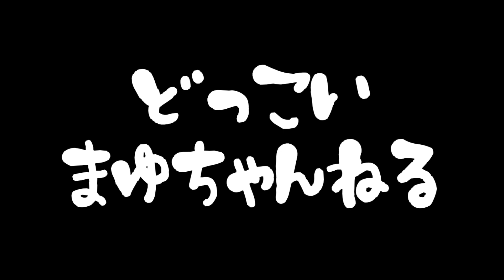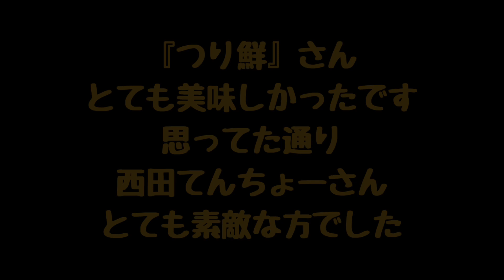【鬼絞め】釣り人必見！あのお方に会いにいきます！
ᗦ↞◃
22/8/6
魚を美味しく頂く🙏
その為には釣った後の絞め方
今大好きなYouTube
『魚屋のつり鮮ぴっちぴちTV』さん
大阪にお店あるんだなぁ…
食べたい！思ったら速行動！
広島→大阪　行って来ました⤴︎
最高でした(⸝⸝⸝ᵒ̴̶̷ ⌑ ᵒ̴̶̷⸝⸝⸝)✨

皆様『鬼絞め』で美味しく魚を頂きましょ❤︎

୨୧┈┈┈┈┈┈┈┈┈┈┈┈┈┈┈┈┈┈┈┈୨୧

୨୧┈┈┈┈┈┈┈┈┈┈┈┈┈┈┈┈┈┈┈┈୨୧